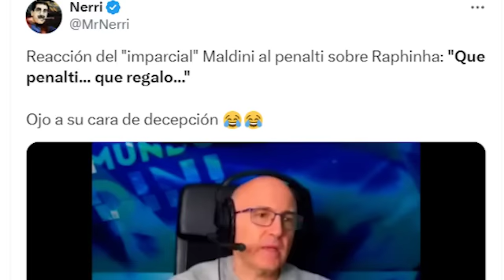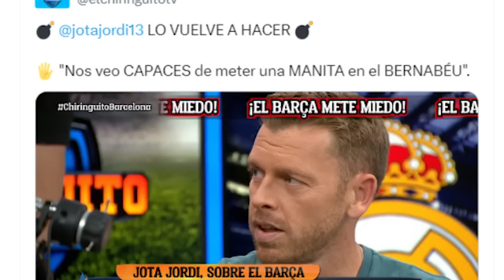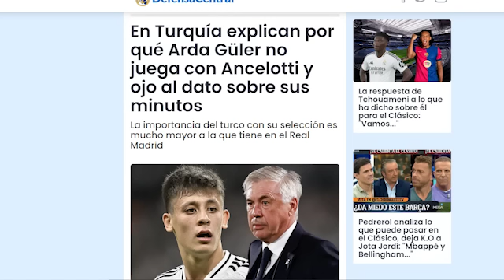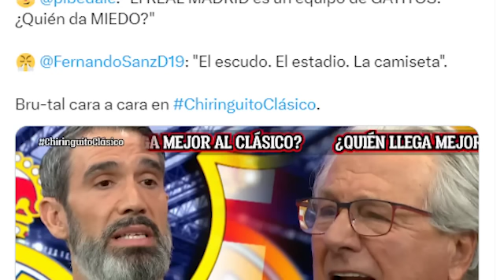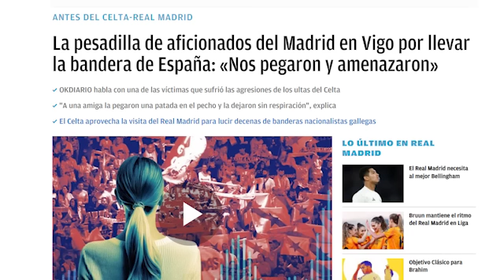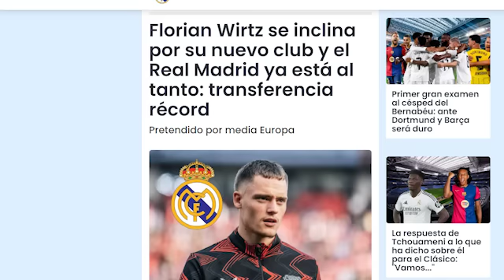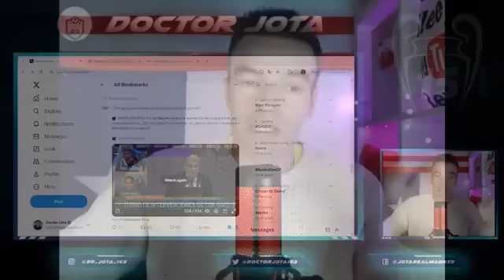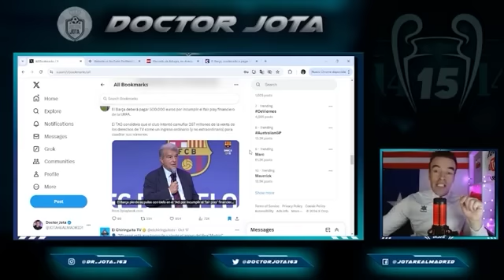Tebas RECHAZA la TRETA ILEGAL del Barça para "colar" a Olmo | Otro penalty REGALADO